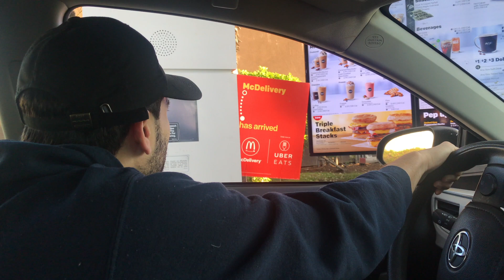HAVING A CHEAT DAY ON SET | CHEAT DAY EP1